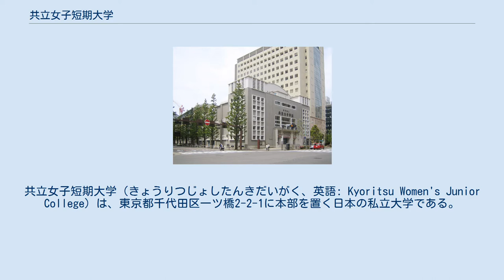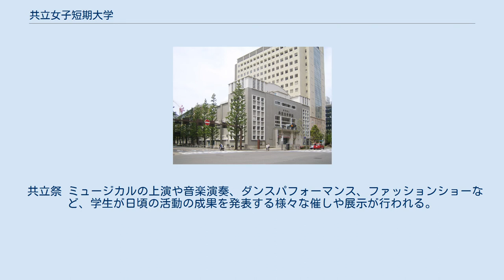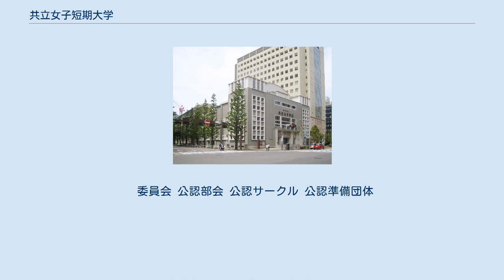共立女子短期大学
保健師助産師看護師養成所_(短期大学)
共立女子短期大学（きょうりつじょしたんきだいがく、英語: Kyoritsu Women's Junior College）は、東京都千代田区一ツ橋2-2-1に本部を置く日本の私立大学である。
1950年に設置された。
 1886年（明治19年)、女性に専門的知識と高度技能を習得させるため、宮川保全、鳩山春子ら34名の先覚者を発起人として、「共立女子職業学校」を設立。1928年（昭和3年)には、「共立女子専門学校」に改称。1949年（昭和24年)に新制大学が発足し、「共立女子大学家政学部」と「別科」が設立される。2016年（平成28年)には創立130年を迎え、記念式典が行われた。 「女性の社会的地位向上のための自活の能力の習得」と「自立した女性として必要な教養の習得」としている。 この精神から、やがて3つの徳目が生まれ育ち、伝統的精神のよりどころとされている。 1886年（明治19年）、女性に専門的知識と高度技能を修得させ、女性の自主性と社会的自立を育成することを目的として「共立女子職業学校」が創立された。
1949年（昭和24年）には新しい教育制度が施行されるに伴い、共立女子大学として再スタートし、その後短期大学・大学院・高等学校・中学校・幼稚園を併設。
さらに八王子キャンパスに第二高等学校・第二中学校を開校させ、女子教育を担う大きな学園として発展してきた。
 専門課程として自然科学系、社会科学系、人文科学系が揃っており、そこには医療系、芸術系、メディア系、教育系、建築デザイン系なども含まれている。
また教養科目を一本化し、大学・短大の別なく、すべての学部・科の学生が机を並べて授業を受けるようにしている。
これによって学生の交友関係と視野が広がり、小さな総合大学としての特質が強化されている。
 大学共通のビジョン「KWUビジョン」を掲げている。
 生活科学科 文科 生活科学科 色彩検定(３級,２級)(資格取得支援) 秘書技能検定(３級)(資格取得支援) マルチメディア検定(資格取得支援) CAD利用技術者基礎(資格取得支援) 食・健康コース フードスペシャリスト(受験資格) 専門フードスペシャリスト(受験資格) 食品衛生責任者資格(受験資格) 惣菜管理士３級(受験資格) 一ツ橋キャンパス、八王子キャンパスなどの施設は共立女子大学と共用して使用している。
 世界各国の大学と多くの協定・提携を締結しており、交換留学をはじめ、派遣留学やインターンシップ派遣留学、夏季と春季に行われる海外研修などに参加することができる。
 伝統文化企画 日本の伝統文化に関する展示や演技、表現を通して、文化や歴史、伝統に触れる機会をつくることを目的とした、伝統文化企画がある。
期間中は2号館ギャラリーにて合同華道展が催される他、浴衣dayが設けられ、きもの着付け倶楽部による浴衣の着付けも行われる。
また、二胡サークルや箏曲サークルによる伝統芸能発表も行われる。
 共立祭 ミュージカルの上演や音楽演奏、ダンスパフォーマンス、ファッションショーなど、学生が日頃の活動の成果を発表する様々な催しや展示が行われる。
また、ブライダルショーやミスコンテストなども行われる。
さらには、ゲストによるトークショーなども毎年企画されている。
 共立音楽祭 音楽サークルに所属している学生だけではなく、日頃音楽に親しんでいる学生、卒業生、教職員が演奏を行う共立音楽祭がある。
 委員会 公認部会 公認サークル 公認準備団体